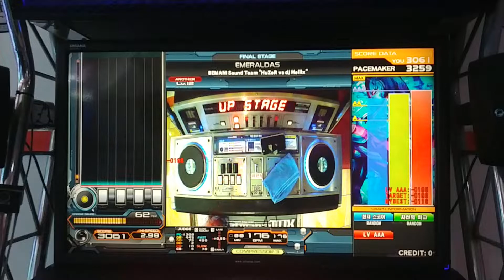【IIDX】 EMERALDAS [SPA] CB3 EXH!!!!!!!!!!!!!!!!!!!!!!!!!!!!!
앞에 개뻘짓 2푸어 빼면 CB3이다!